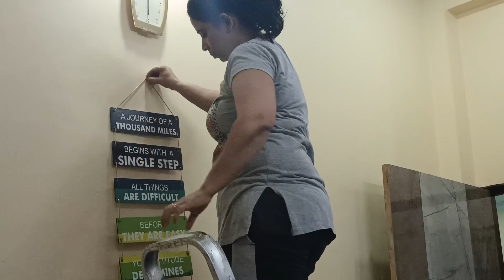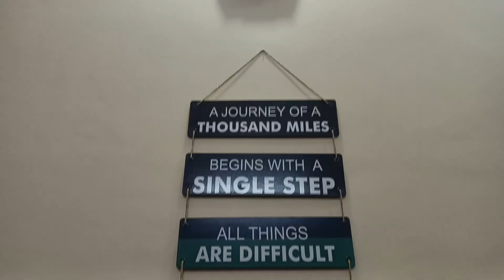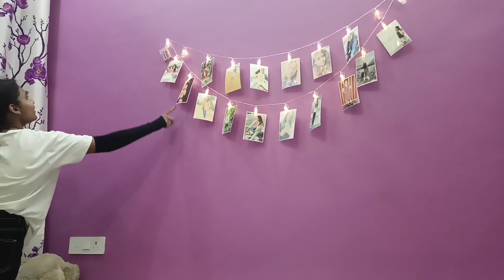बेटी के जन्मदिन पर भी पूरा किया अपना 32 बार वेट लॉस चैलेंज l day -5 l Full day vlog